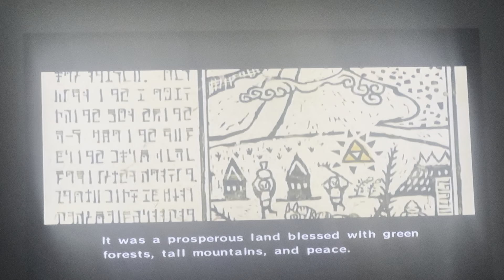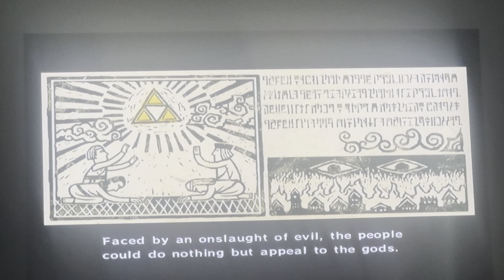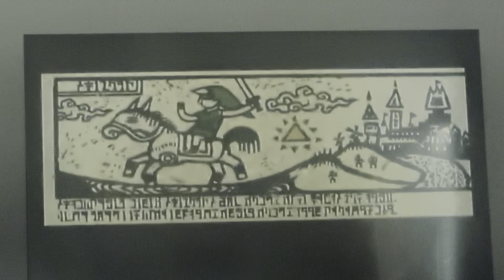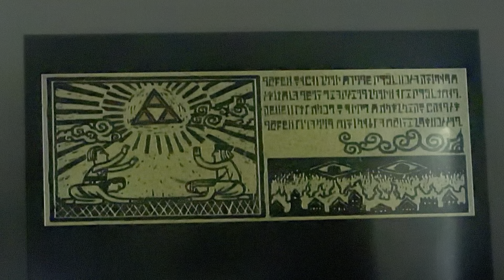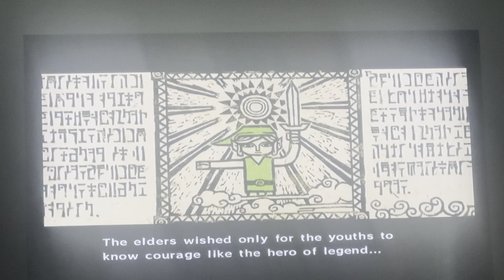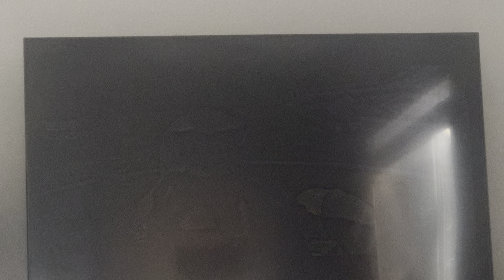Super Smash Bros: “Character Origins” *Gannondorf* (GCN The Legend Of Zelda: Wind Waker) *prologue*